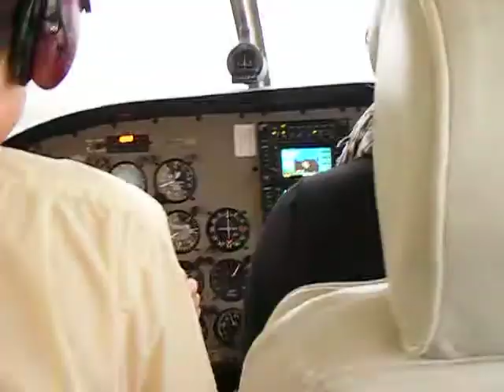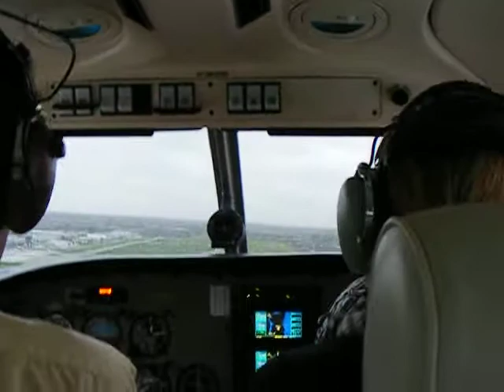Piper 28 landing at LEY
Landing in the PH-BRD, a Piper 28 Archer III on a day with 27 knot winds and 35 knot gusts. We were the only ones flying that day.